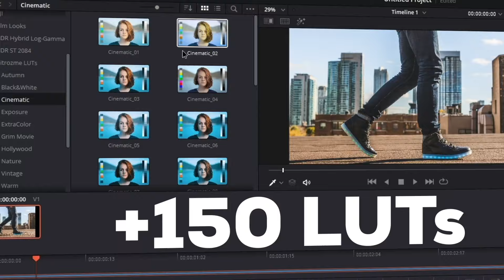1000+ Davinci Resolve Transition Library | davinci resolve template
davinci resolve color grading,
davinci resolve transitions,
davinci resolve effects,
davinci resolve audio,
davinci resolve animation,
davinci resolve anime edit,
davinci resolve adding text,
davinci resolve basics